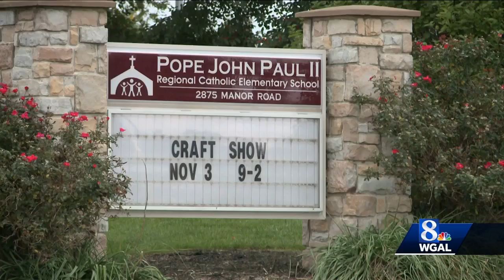Chester County girl fighting to play football for her school